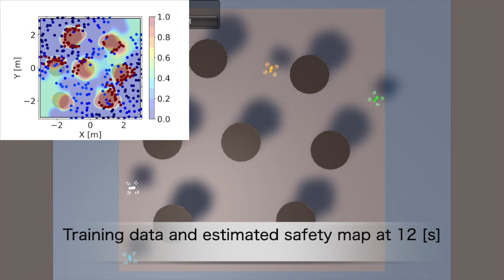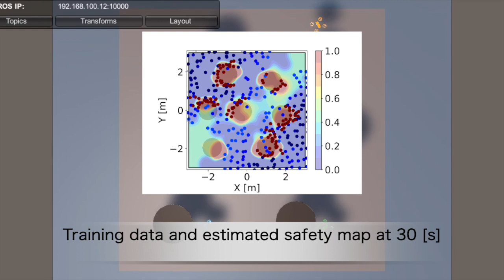Simulation of Distributed Sparse Bayesian Control BarrierFunction Synthesis